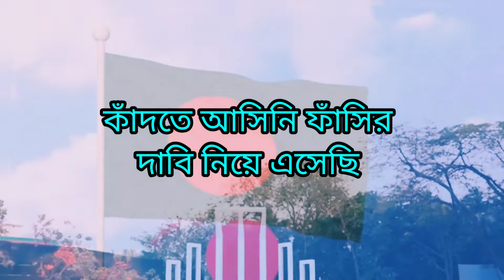কাঁদতে আসিনি ফাঁসির দাবি নিয়ে এসেছি || একুশের প্রথম কবিতা || মাহবুবউল আলম চৌধুরী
kobitar shongshar
# Ekusher Prothom Kobita
কবিতা : কাঁদতে আসিনি ফাঁসির দাবি নিয়ে এসেছি (Pom : kadte ashini fashir dabi nia echechi)
কবি :  মাহবুব উল আলম চৌধুরী (Poet : Mahbub Ul Alam Choudhury)
একুশের প্রথম কবিতা
কাঁদতে আসিনি ফাঁসির দাবি নিয়ে এসেছি
একুশের প্রথম কবিতা
কবি- মাহবুব উল আলম চৌধুরী
ভাষা শহিদদের প্রতি শ্রদ্ধাঞ্জলি
যাঁদের মহান ত্যাগের বিনিময়ে আমরা পেয়েছি আমাদের প্রাণের মাতৃভাষা বাংলা,পেয়েছি আন্তর্জাতিক মর্যাদা।💘
Kadte Ashini, Phashir Dabi Niye Eshechhi

Ekuser kobita
একুশের কবিতা
kobitar shongshar
২১শে ফেব্রুয়ারি মাতৃভাষা দিবসের কবিতা
সকলের প্রতি ভালোবাসা ❤
ekushe february
# Shadhinotar kobita
Best Poetry
Ekusher Kobita
Ekuse February
মাতৃভাষা দিবসের কবিতা

ekuse february kobita
Ekuser kobita
Ekusher kobita
একুশের কবিতা
একুশে ফেব্রুয়ারির কবিতা
ভাষা দিবসের কবিতা
Matribhasa diboser kobita
Desattobodhok kobita
দেশাত্মবোধক কবিতা
বাংলা ভাষা উচ্চারিত হলে কবিতা
Bangla bhasa uchharito hole kobita
Ekushey February kobita
মাতৃভাষা দিবসের কবিতা
বাংলা ভাষার জন্য কবিতা
বাংলা ভাষার কবিতা
একুশের কবিতা আবৃত্তি
২১ শে ফেব্রুয়ারির কবিতা
২১ শের কবিতা
অমর একুশের কবিতা
21 February kobita
ekusher kobita
21 se February kobita
Vasa diboser kobita
Vasha diboser kobita
Bhasa diboser kobita
Mother language day special poem in bengali ভাষা আন্দোলনের কবিতা
Bangla bhasa niye kobita
Vasa dibas kobita
একুশের কবিতা আবৃত্তি
bhasa dibas kobita in bengali
mother language day special poem
bhasa andolon kobita lyrics
21st february jabardasth 2022
bhasha dibaser kobita
bangla bhasha niye poem
21st february jabardasth
mother language day 2022
language day bangla kobita lyrics
bhasa dibos kobita lyrics
vasa dibos kobita lyrics
international mother language day 2022
bhasa dibas kobita abritti
vasa dibas kobita abritti
bangla bhasa kobita
amar ekushe kobita
21 february kobita bangla